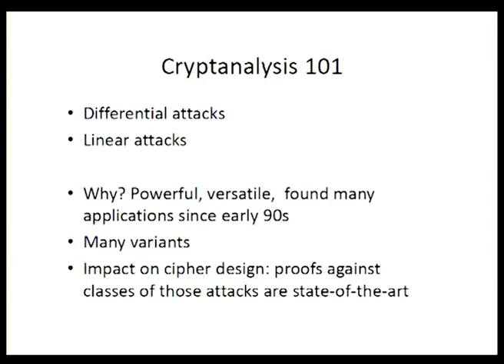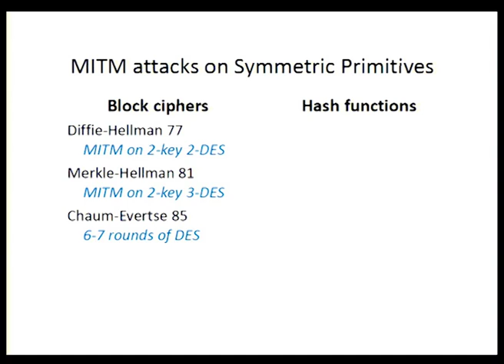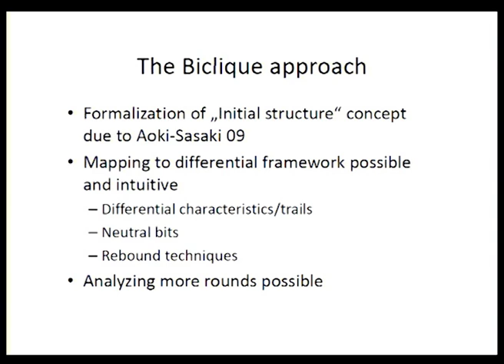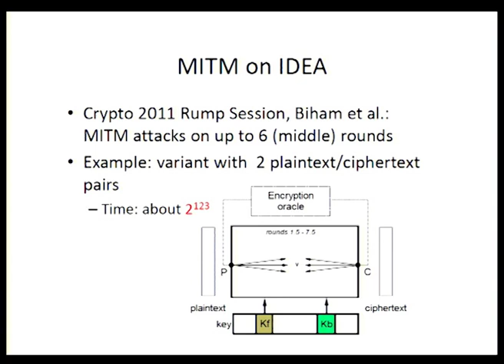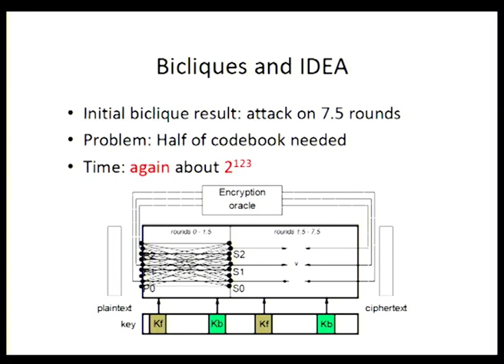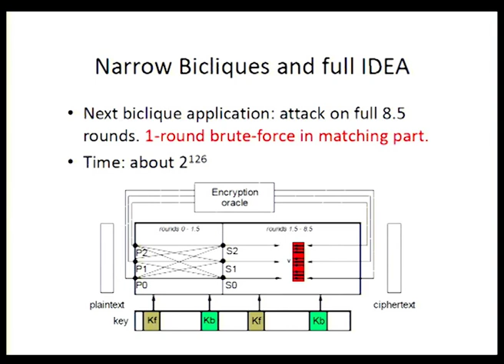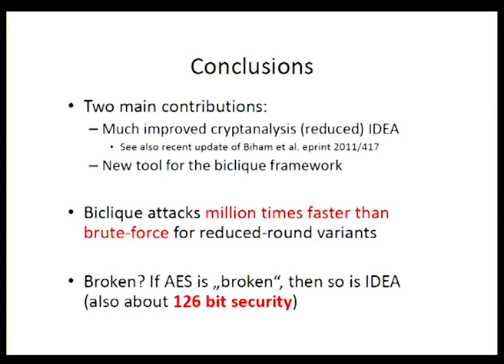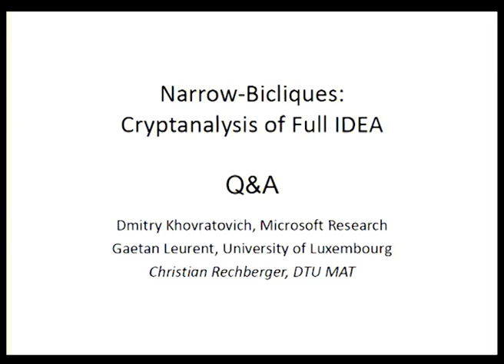Narrow-Bicliques: Cryptanalysis of Full IDEA.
Talk at eurocrypt 2012.  Authors: Dmitry Khovratovich, Ga&euml;tan Leurent, Christian Rechberger.